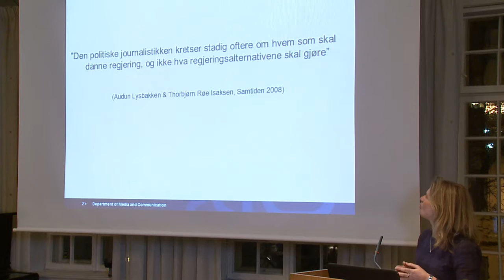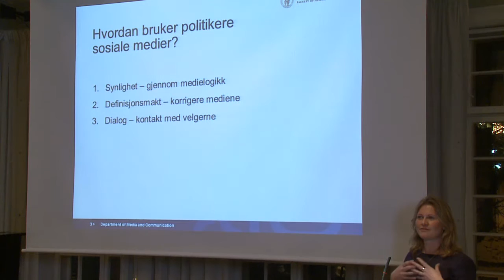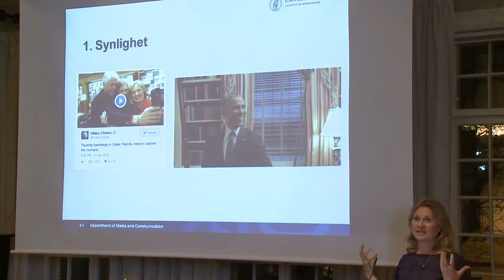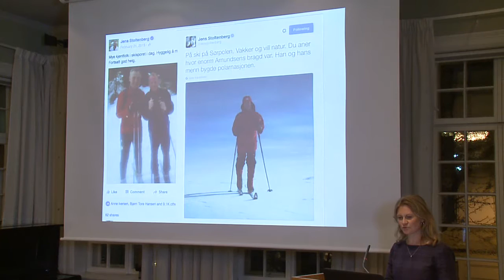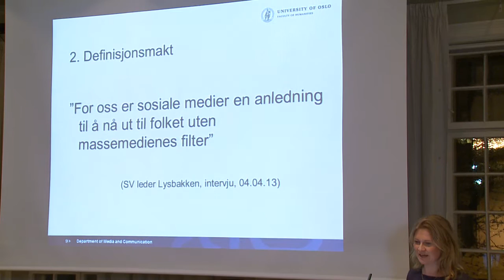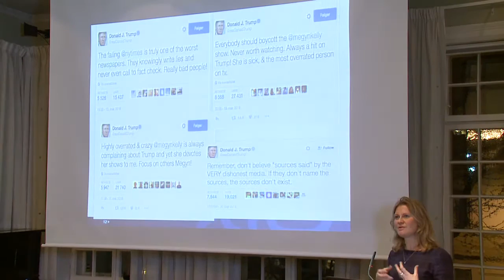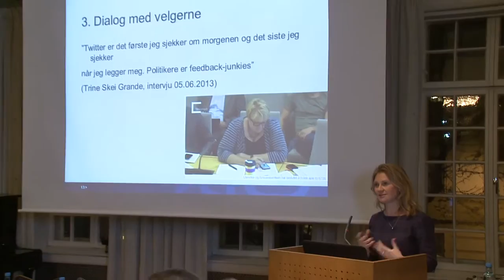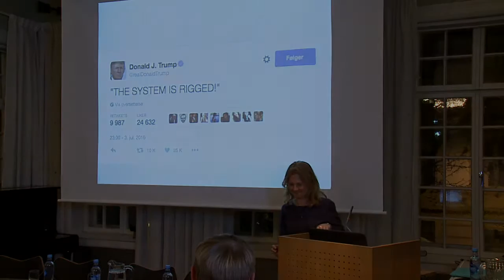Trumpisme på norsk? Foredrag av Gunn Enli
Fritt Ord og Institutt for samfunnsforskning arrangerte tirsdag 24. januar 2017 kl. 19.00–21.00 en debatt om norske politikere, politisk retorikk og sosiale medier.

Innledere:
Kjersti Thorbjørnsrud, medieviter og forsker ved Institutt for samfunnsforskning
Gunn Enli, professor ved Institutt for medier og kommunikasjon, Universitetet i Oslo

Kommentatorer:
Espen Teigen, politisk rådgiver for innvandrings- og integreringsminister Sylvi Listhaug, Fremskrittspartiet
Hans Petter Sjøli, debattansvarlig og kommentator i VG
Eivind Trædal, bystyrerepresentant for Miljøpartiet De Grønne i Oslo og førstekandidat for De Grønne i Aust-Agder

Moderator:
Arnfinn H. Midtbøen, forsker ved Institutt for samfunnsforskning

Donald Trump innsettes som president i USA 20. januar 2017, og vi har vært vitne til en valgkamp hvor hans Twitter-meldinger har fått enorm oppmerksomhet. Vi går mot et nytt stortingsvalg i Norge 11. september i år, og vil i den anledning rette oppmerksomheten mot våre hjemlige politikere og deres bruk av sosiale medier. Medienes privilegerte posisjon blir utfordret når politikere går i direkte dialog med velgerne. Hvordan endrer sosiale medier politikernes relasjoner til velgerne og til journalistene? Er politikernes bruk av sosiale medier uttrykk for en tillitskrise til mediene som vi ser i land som USA og Storbritannia? Bidrar sosiale medier til polarisering eller demokratisering av den offentlige debatten?

Arrangementet er en del av forskningsprosjektet "Status for ytringsfriheten i Norge", som ledes av Institutt for samfunnsforskning på oppdrag fra Fritt Ord.